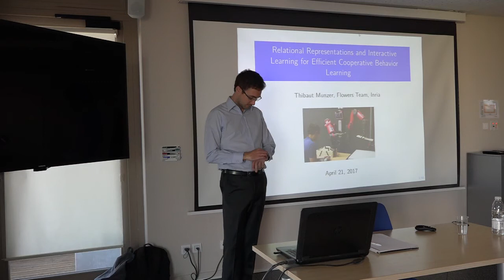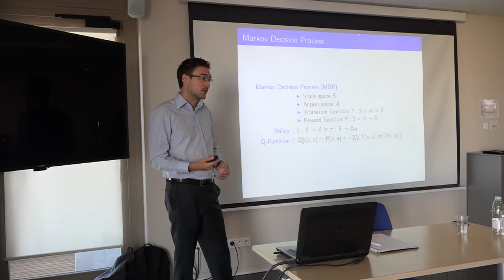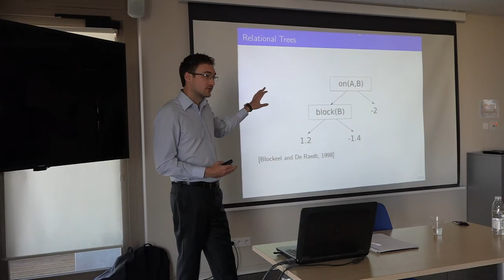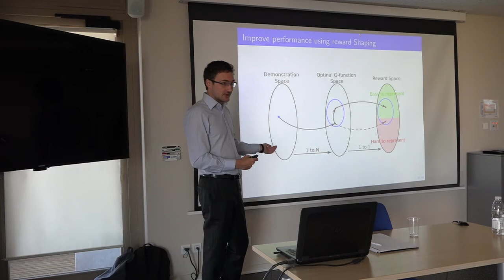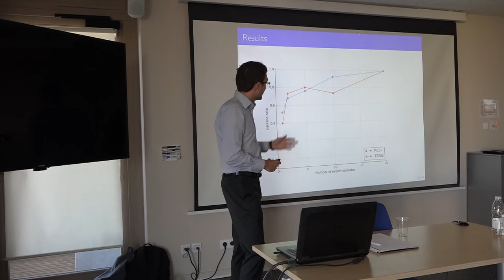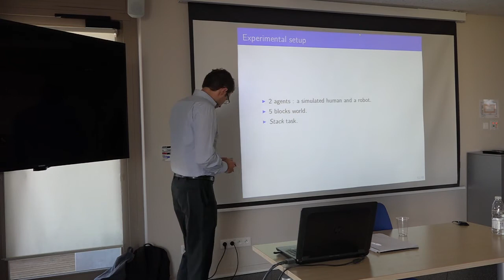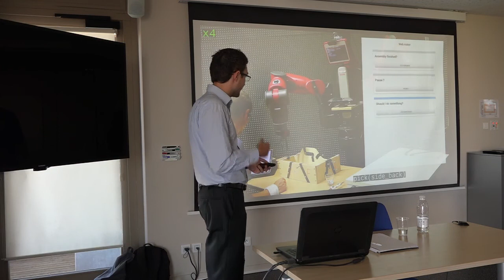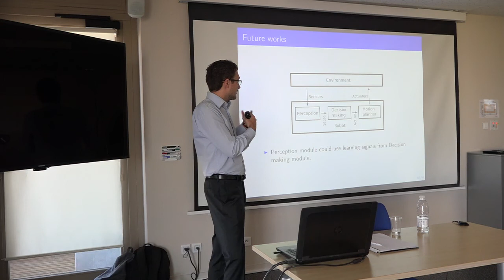Thibaut Munzer's PhD Defense